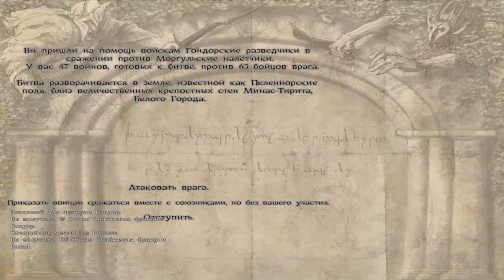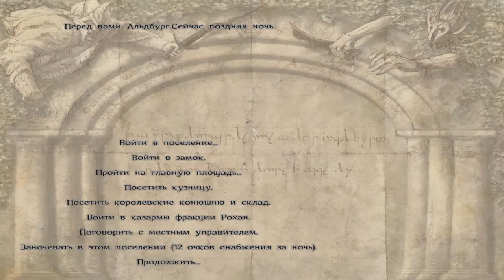The Last Days of the Third Age: "Всадник Рохана" №19